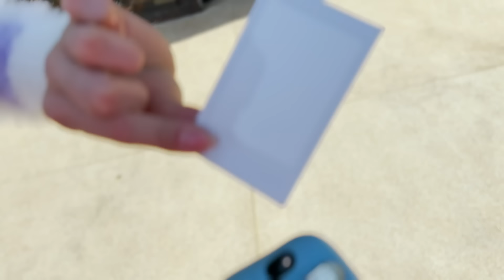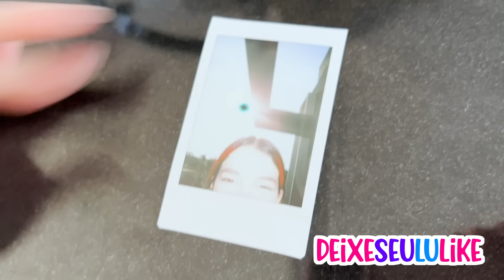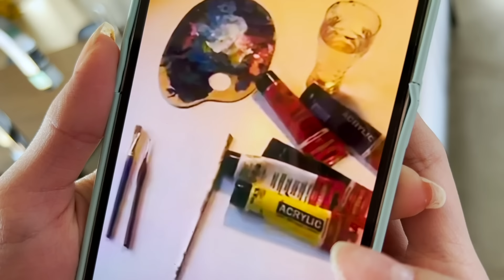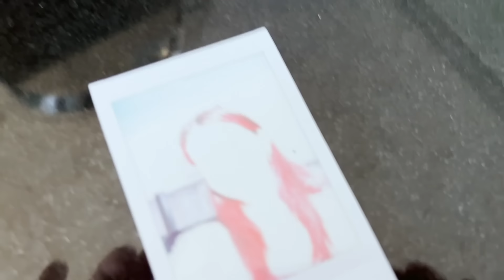DESMASCAREI LIFE HACKS E TRUQUES DO TIK TOK | Luluca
Ah amo videos de desmascarar mitos e hoje o vídeo é desmascarando life hacks.
MITOS OU VERDADES?

🎮 ROBLOX JustLuluquinha